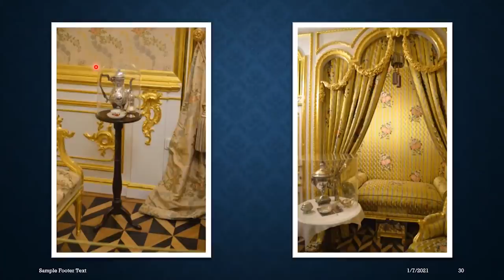Wykład UTW: Katarzyna II i jedna z jej ulubionych rezydencji: Carskie Sioło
– Zapraszam Państwa na wykład o Katarzynie II, która ma niezwykle barwną biografię. Mam nadzieję, że trochę przybliżę Państwu tą postać i pokażę rezydencje, w których Katarzyna II mieszkała i które są zlokalizowane wokół Sankt Petersburga – mówi nasza wykładowczyni.

Wykład prowadzi Emilia Szutenbach, znana już naszym słuchaczom z wykładów prowadzonych w środy w Kinoteatrze Polonez. Pani Emilia chce Państwa zapoznać z nowymi miejscami w Polsce. Dzięki niej zwiedzicie zamki, rezydencje szlacheckie, małe dworki i wille. Zdaniem pani Emilii to nie są tylko budynki, lecz przede wszystkim miejsca, które opowiadają ludzkie historie.